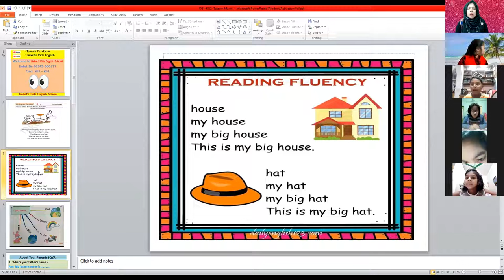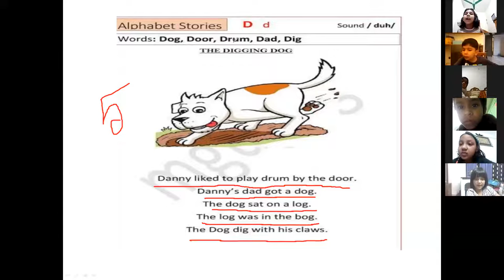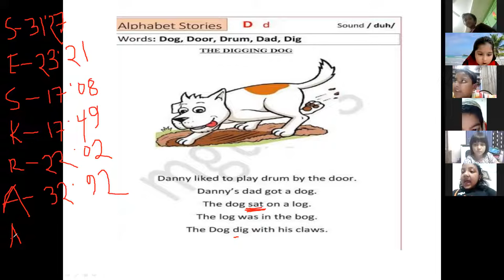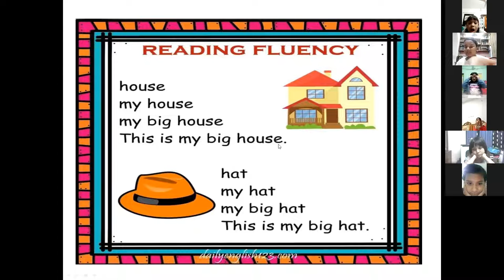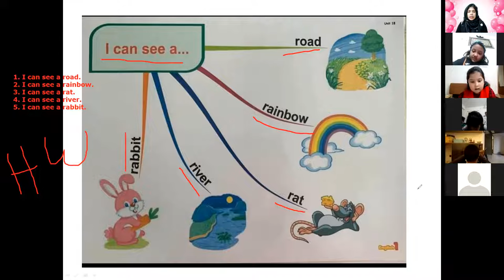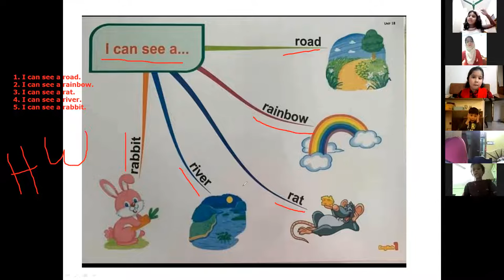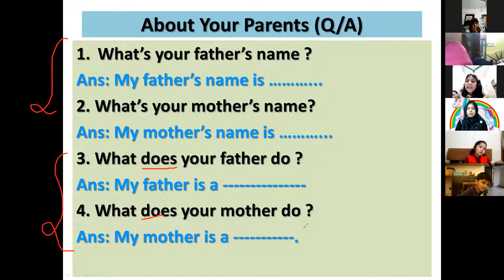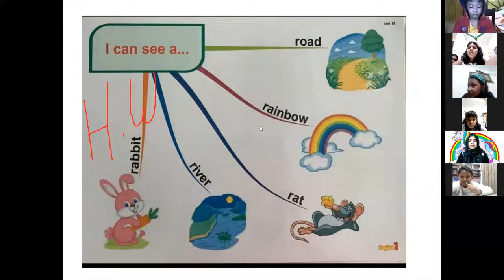KIDS SPOKEN ENGLISH (KG 1 - KG 2, BATCH: 01, 10. 02. 2022)TASNIMFERDOUSE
HOTLINE:
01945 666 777